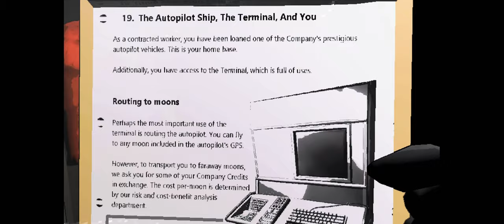Typical First Quotas Experience | LETHAL COMPANY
Goofy scary ahh